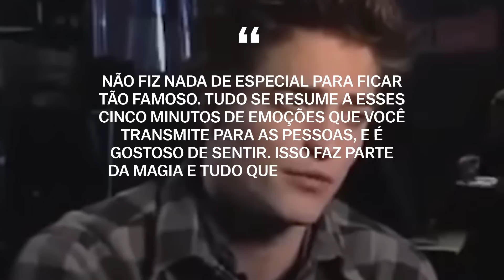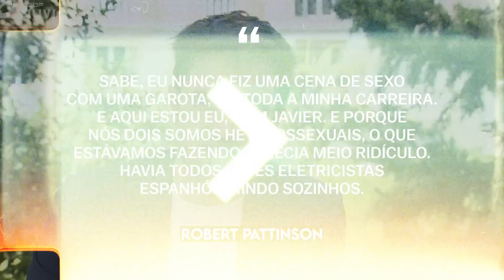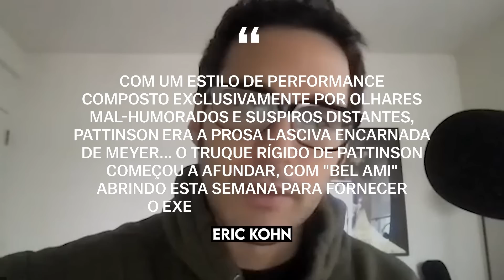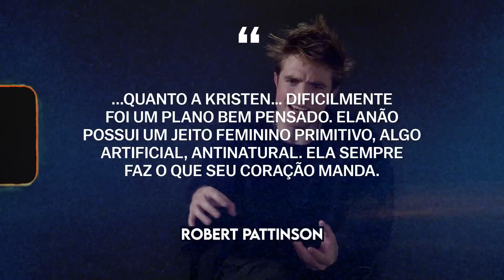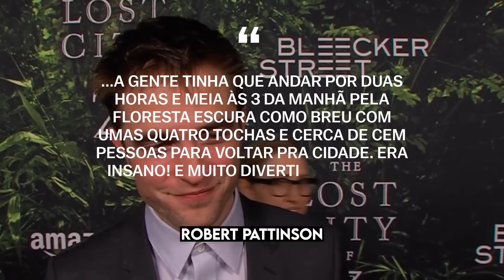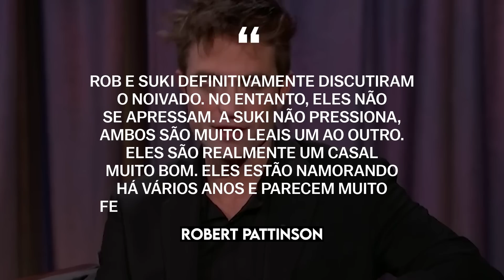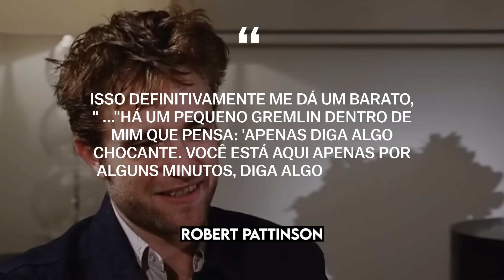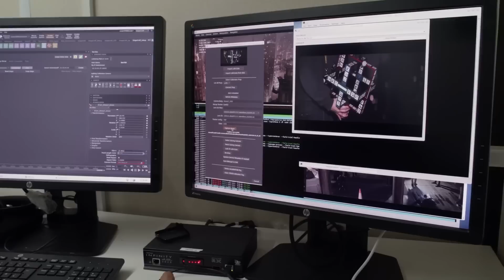O outro lado da vida de Robert Pattinson | Biografia Completa (Batman, Crepúsculo, Tenet)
O novo filme Batman de Matt Reeves foi lançado em 2022 nos cinemas. Para a alegria dos fãs, o papel de Bruce Wayne no novo filme Batman 2022 foi interpretado pelo favorito de todos, Robert Pattinson. Matt Reeves escolheu Robert Pattinson para o papel principal por uma razão. Todo mundo se lembra de Robert Pattinson como o vampiro Edward Cullen da popular saga Crepúsculo. O mundo inteiro assistiu com apreensão ao relacionamento do vampiro Edward Cullen e Bella Swan da saga Crepúsculo. Foi o papel de Edward Cullen em Crepúsculo que trouxe popularidade a Robert Pattinson. No entanto, Robert Pattinson não queria permanecer como ator de um único papel e continuou a experimentar em sua carreira. Robert Pattinson experimentou os papéis mais estranhos e incomuns. Basta pensar no filme O Farol, onde Robert Pattinson interpretou o faroleiro assistente com Willem Dafoe. Acreditamos que Robert Patinson é um personagem muito pitoresco e Robert Pattinson não é tão simples quanto pensamos, por isso preparamos uma biografia completa de Robert Pattinson para você. Em nosso novo vídeo, contaremos os fatos mais interessantes da vida de Robert Pattinson.

00:00 - Introdução
00:45 - Infância
03:46 - O início da carreira de ator
08:27 - Crepúsculo
13:37 - Carreira posterior
22:36 - Vida após "Сrepúsculo"

Robert Pattinson, Biografia, Batman, Edward Cullen, Crepúsculo, caminho da vida, biógrafo